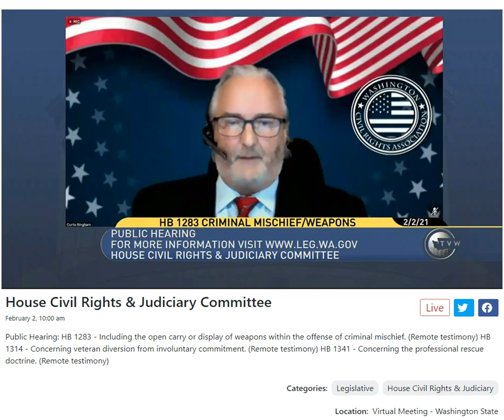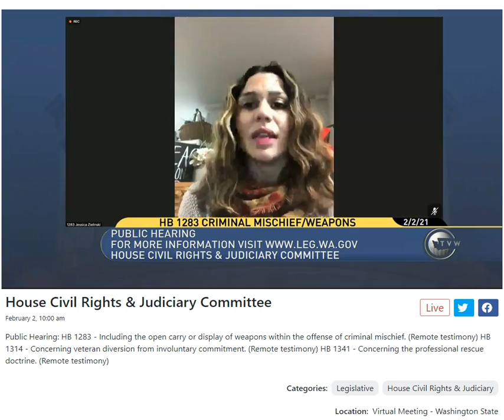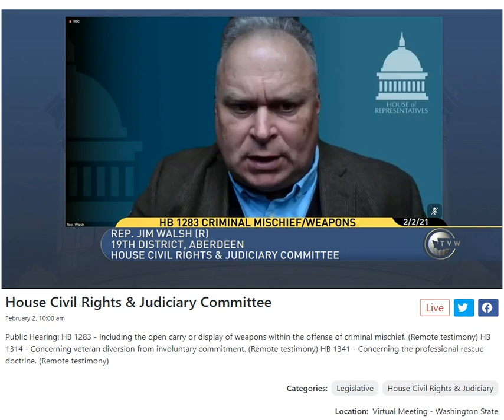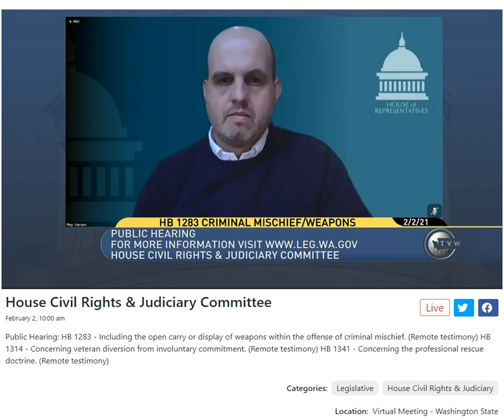HB1283 - Open Carry Criminalization - Hearing 02/02/21 - 2nd CON panel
Testimony against HB 1283 in the hearing held 02/02/21